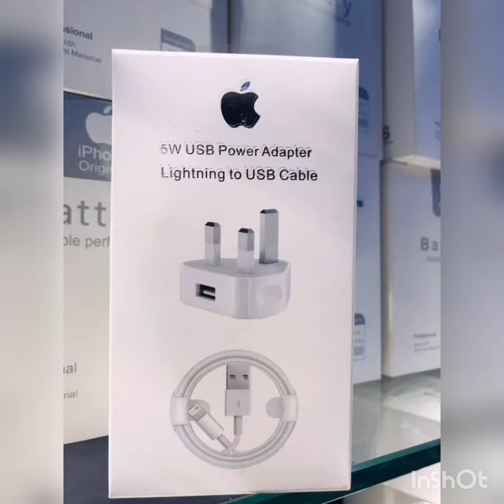A very nice electronic accessories. Mai salone hdg